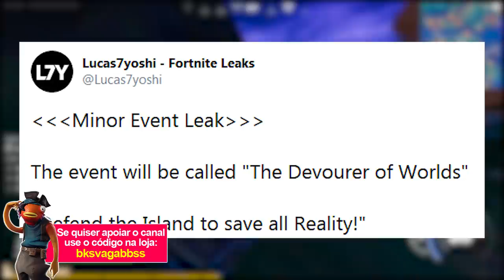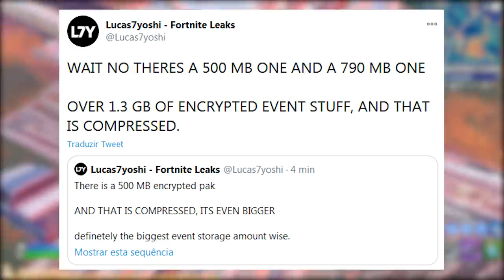FORTNITE - MILHO KKK, NOVAS SKINS e EVENTO FINAL DETALHES? - Patch 14.60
Fala gurizada, nesse vídeo comento sobre novas skins do Fortnite Battle Royale, novidades atualização 14.60, evento Devorador de Mundos, evento final detalhes e mais. Espero que gostem :)